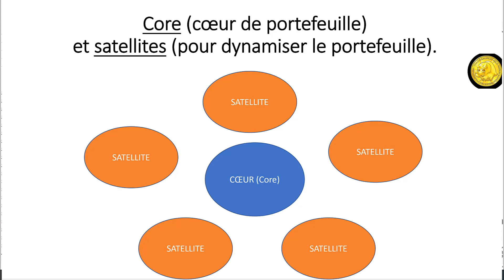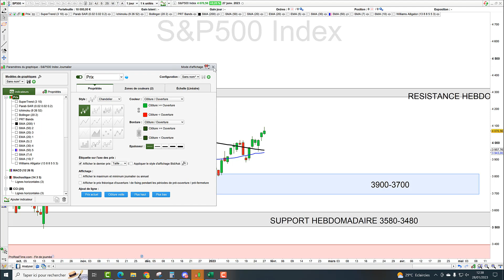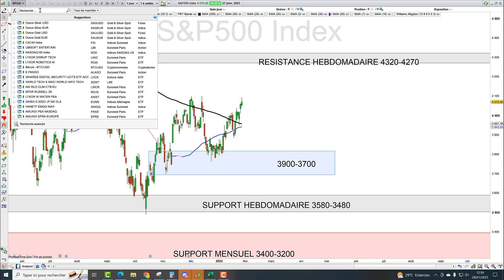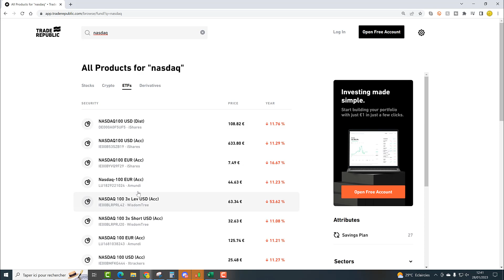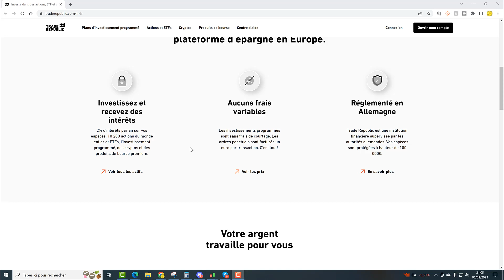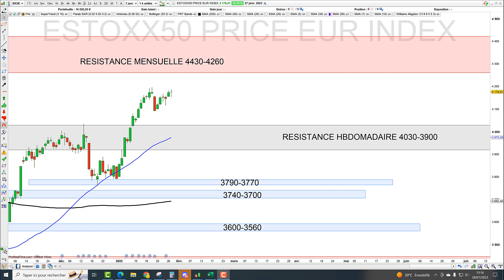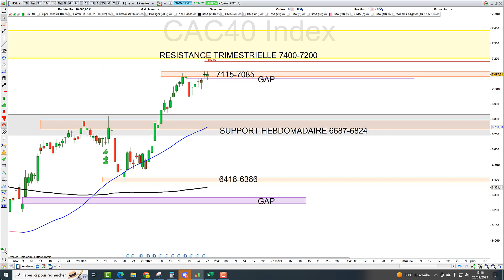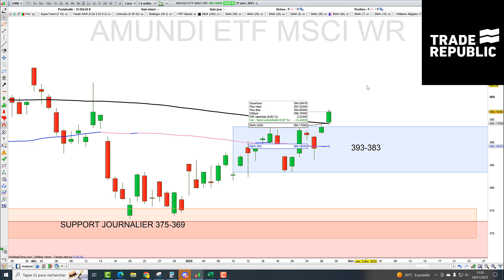Construisez votre retraite avec des ETF - (28/01/23): CAC40, SP500, EUROSTOXX, NASDAQ100, WORLD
🛑 1€ par transaction et rémunération à 2% de vos liquidités??  Mon partenaire investissement est Trade Republic
🛑Audio: qu'est-ce que l'accumulation rationnelle et comment tracer les zones d'intervention?